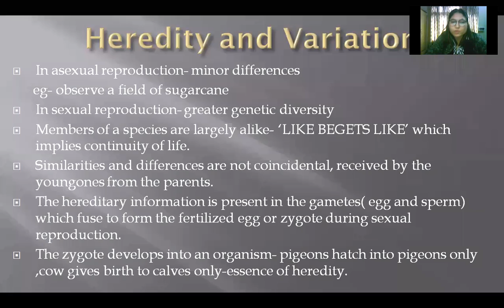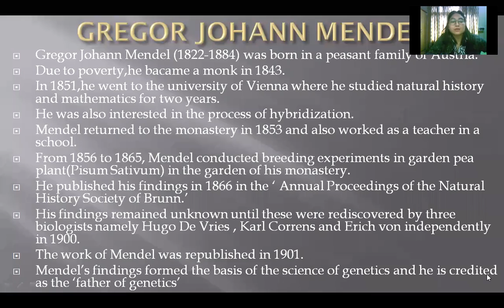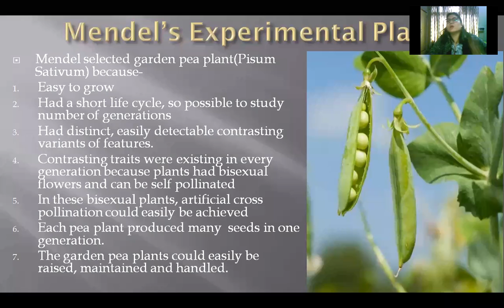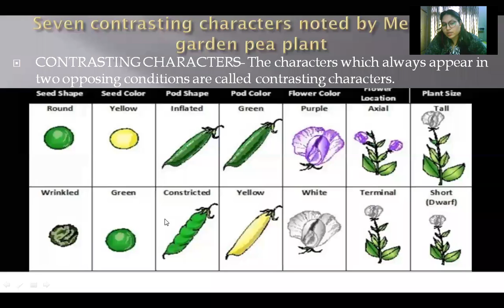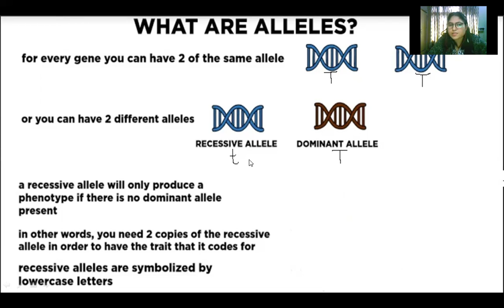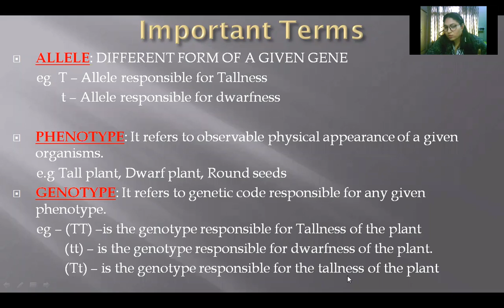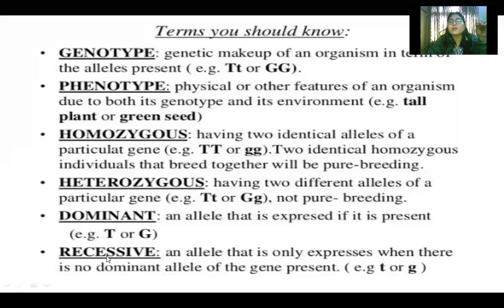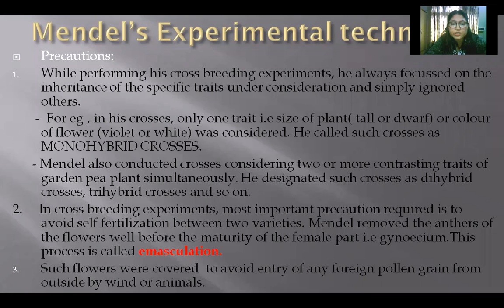Mendel's experimental techniques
Class X Heredity 13th Nov